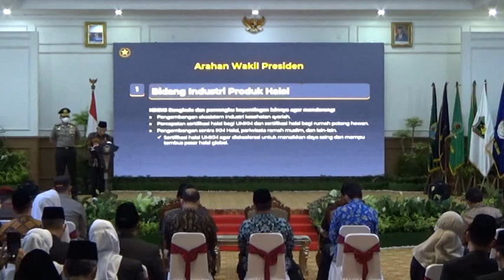Wapres Saksikan Pelantikan Pengurus KDEKS Provinsi Bengkulu